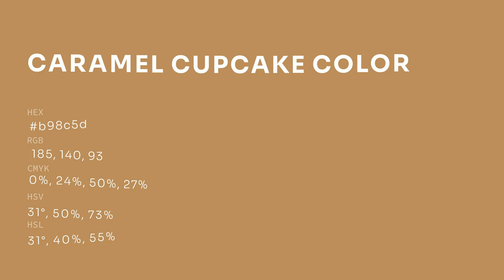Caramel Cupcake color b98c5d hex color - Yellow color - Cool color b98c5d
What color is Caramel Cupcake ? b98c5d hex color - Yellow color - Cool color b98c5d

Hex b98c5d Color Code is also known as Caramel Cupcake color.

Hex b98c5d Color code in RGB color code model is created after adding 72.55% red color, 54.90% green color and 36.47% blue color.
Hex b98c5d Color code in CMYK color (process color) code model is generated after subtraction of 0% cyan, 24% magenta, 49% yellow and 27% black.